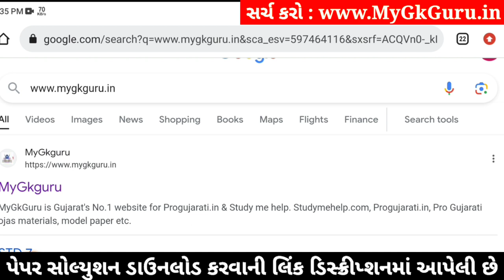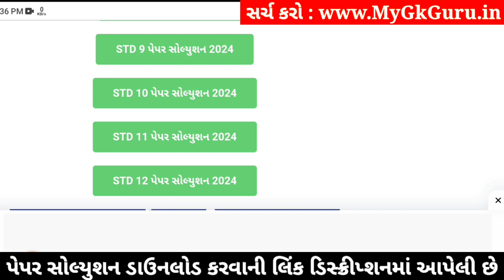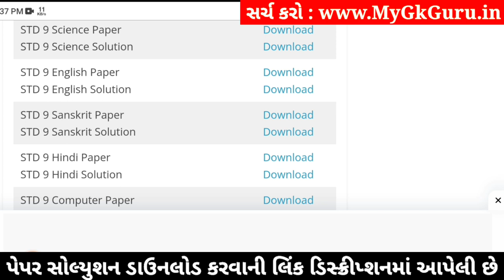Std 9 English Paper Solution 2024 50 Marks, Std 9 English Second Exam Paper 2024, Dhoran 9 English